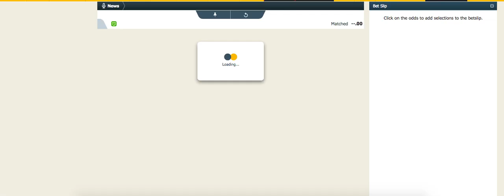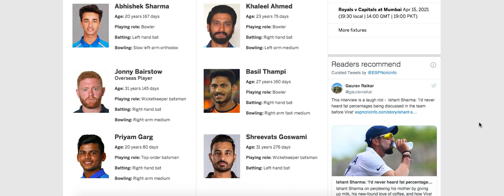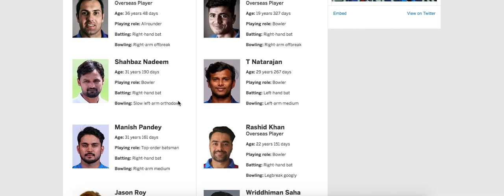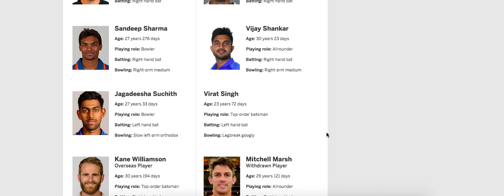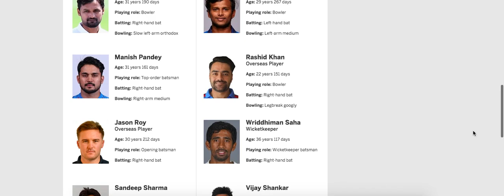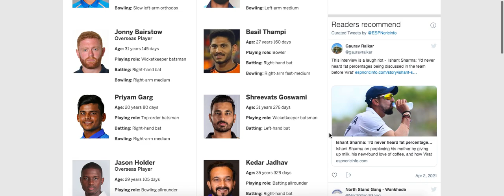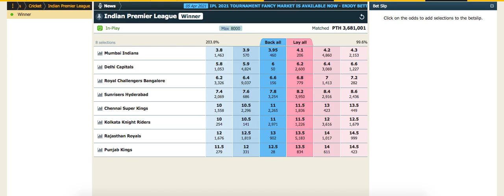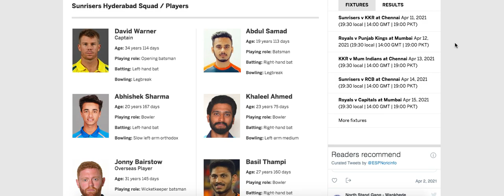Sunrisers Hyderabad Prediction SRH | Who will win IPL 2021 ?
Join Cricket Free Tips Join Telegram

We Help in Learning Sports Better and a New side to the Money Involed in Cricket ,
Football and Tennis .

How to Depsoit in Bet365 from India ?

Cricket Exchange